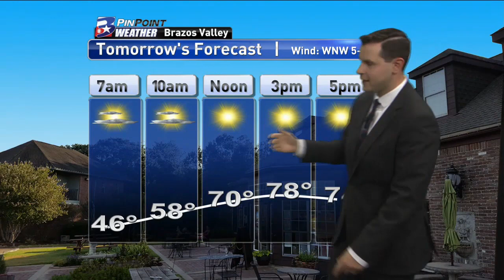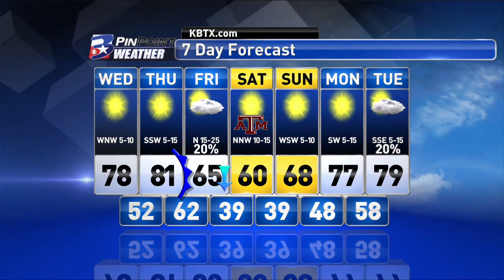Tuesday Evening Weather Update 10.24.2017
Tuesday Evening Weather Update 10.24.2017 with Chief Meteorologist Shel Winkley